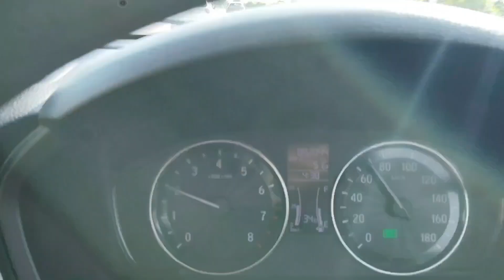Way to Batala or Eve hoya Sada Welcome☺☺☺☺